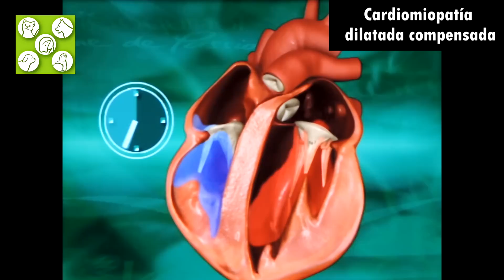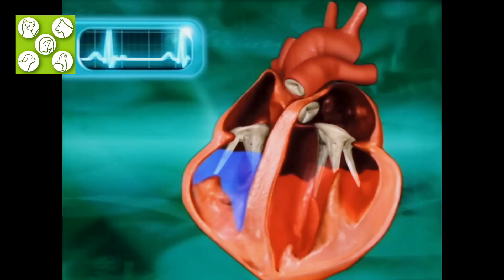EL CORAZÓN PATOLÓGICO: La Cardiomiopatía Dilatada, CMD. Aparición y evolución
Se deﬁne como una enfermedad primaria del músculo cardiaco de etiología desconocida caracterizada por un empeoramiento de la función de contracción miocárdica, dilatación compensatoria de uno o ambos ventrículos y adelgazamiento de las paredes cardiacas. Estudios han revelado que de cada 600 pacientes referidos, 2 a 6 de ellos son diagnosticados con esta patología. Hay ciertas razas en la que la presentación de la enfermedad es mayor: Doberman Pinschers, Iris Wolfhound, bóxer y cocker spaniel especialmente. La edad típica de presentación es entre los 6 y los 8 años de edad aunque se puede ver en animales jóvenes a partir de los 3 años.

En hurones además es común encontrarla en mayor o menor medida a partir de los 5 años de edad.

 Se denomina idiopática cuando se han descartado las posibles causas secundarias. Numerosas enfermedades miocardicas que producen CMD incluyen: deﬁciencias nutricionales, deﬁciencia de taurina y de L-carnitina, cardiomiopatías inducidas por medicamentos adriamicina , cardiomiopatías infecciosas e inﬂamatorias, hipotiroidismo y cardiomiopatías familiares
FISIOPATOLOGIA
La progresiva degeneración y atroﬁa del los cardiomiocitos conduce a una disfunción en su capacidad de contracción, por lo que la salida de sangre por minuto disminuye, gasto cardiaco. La actividad compensatoria simpática, hormonal y renal estabiliza el gasto cardiaco gracias a un incremento del volumen sanguíneo circulante, aun incremento de la frecuencia cardiaca y a un incremento de la presión sanguínea. El incremento de la presión al ﬁnal de la diástole causado por el incremento del volumen circulante conduce a una dilatación de las cámaras cardiacas. Lo que en un principio compensa la disfunción cardiaca degenera en congestión venosa y en último término falla cardiaca congestiva. Con el paso del tiempo y en etapas ﬁnales de la enfermedad el gasto cardiaco termina por disminuir nuevamente produciéndose entonces una falla cardiaca de bajo gasto que eventualmente culmina con un shock de origen cardiogénico. Eventualmente el bajo gasto cardiaco y el incremento de las presiones diastólicas comprometen la perfusión coronaria, produciendo hipoxia miocárdica, lo que empeora aún más la función y se generan arritmias. Hay individuos en donde la presentación de arritmias como contracciones ventriculares prematuras,  o ﬁbrilación atrial se presentan durante la fase inicial asintomática . En la FA la pérdida de la “patada atrial” disminuye severamente el gasto cardiaco y puede precipitar descompensaciones agudas cardiovasculares. Hemos observado algunos individuos principalmente de raza boxer, presentados a consulta dermatológica por la aparición de dermatitis folicular piógena que a la evaluación exhaustiva cardiovascular maniﬁestan signos ecocardiográﬁcos de disfunción miocárdica, lo que nos hace pensar que los signos dermatológicos están relacionados con la disminución en la perfusión dérmica.
HISTORIA

Se sospecha de una base genética en algunas razas de alta prevalencia de la enfermedad: Doberman Pinschers, Boxers y Cocker Spaniels
Algunas razas tienden a tener características distintivas de la enfermedad: Los dálmatas tienden a exhibir mas dilatación ventricular y atrial que otras razas. Los boxer son tendientes a mostrar tamaños camerales normales a pesar de la disfunción miocárdica asistólica. Los doberman tienden a presentar menos compromiso derecho
La enfermedad usualmente progresa de una forma asintomática subclínica a una forma crónica sintomática de falla cardiaca congestiva y de bajo gasto. Algunos individuos presentan muerte súbita por arritmias ventriculares severas sin otros signos clínicos previos.
Fase oculta asintomática.
La duración de esta fase es variable, puede ser de meses a años, y durante este periodo se produce un agrandamiento progresivo cardiaco y empeoramiento de las arritmias.
◦ No hay signos clínicos evidentes pero pueden estar presentes signos leves en exámenes paraclínicos:
◦  Anormalidades eléctricas de conducción como contracciones ventriculares prematuras.
◦ Incremento de las dimensiones atriales y ventriculares ecográﬁcamente o radiológicamente.
◦  Disminución de la contractilidad miocárdica en la ecografía cardiaca.
◦  Un 40% de los doberman tienen muerte súbita como primer signo clínico